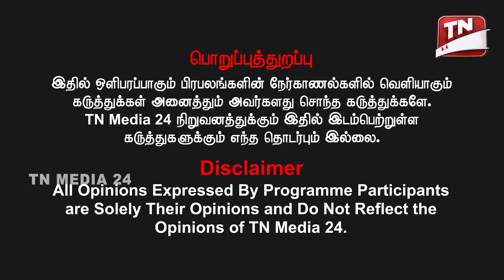பெரியாரிடம் ஒரு கேள்வி கேட்டார்கள், அதற்கு பெரியார் சொன்ன பதில் என்ன தெரியுமா?- வழக்கறிஞர் அருள்மொழி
வெல்க தமிழ்!